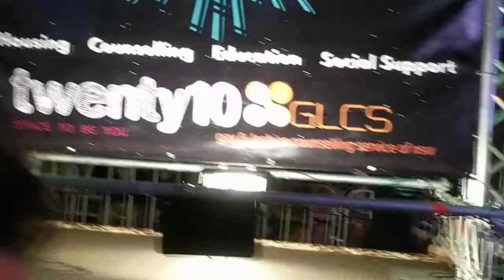2018/03/03 Gay and Lesbian Mardi Gras🌈